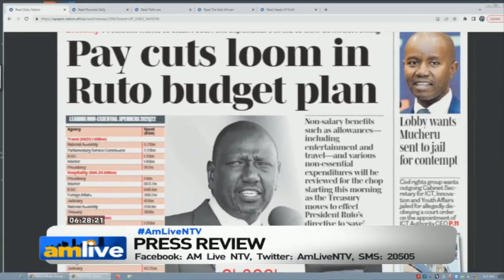We lost so much revenue on Utamaduni Day - Danstan Omari